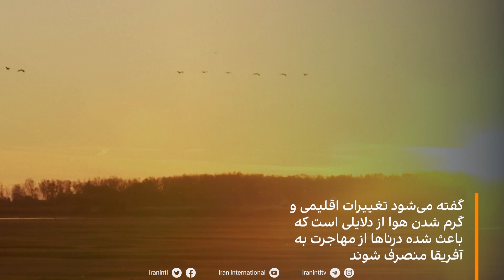تک‌نگاه - تغییرات اقلیمی و تاثیر آن بر مهاجرت درناها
تغییرات اقلیمی باعث شده شمار زیادی از درناهای مهاجر در توقفگاه پاییزی خود در مجارستان بمانند و از خیر مهاجرت به آفریقا بگذارند.